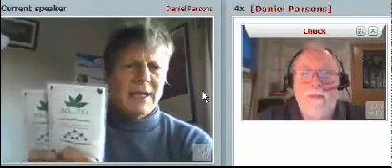Detox Cash Cycler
Earn $100 a day by sharing the detox tea with 2 people that share with 2 people-NO autoship required-paid instantly-cycle each hour or day or week depending on your effort